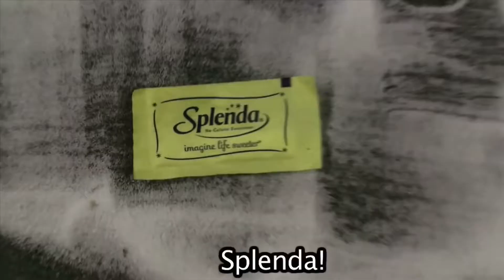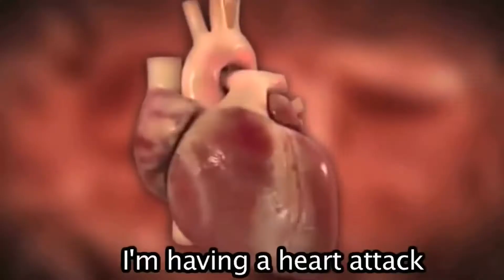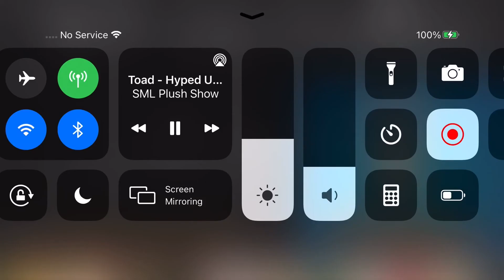STL HIT: Hyped Up On Sugar Performed By Toad